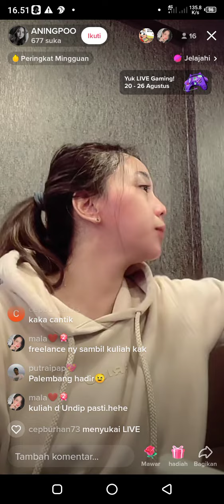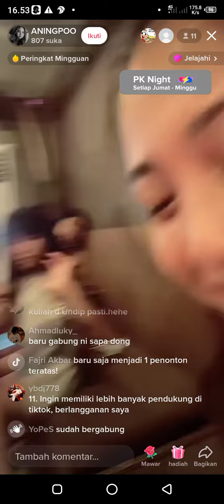ANINGPOO live di